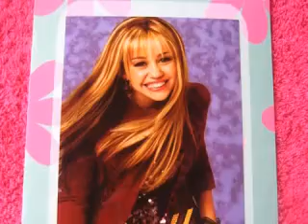me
OMG!I think this vid is number1!